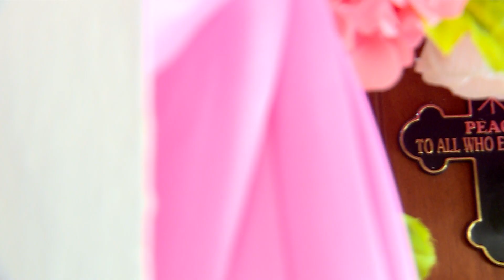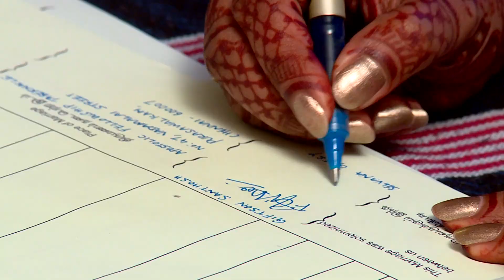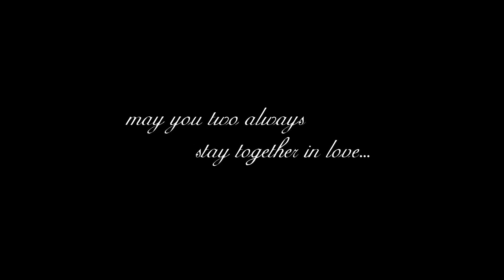| Giftson & Selvana Wedding Highlights | | Wedding Reception | | Highlights | | Metro Photography |